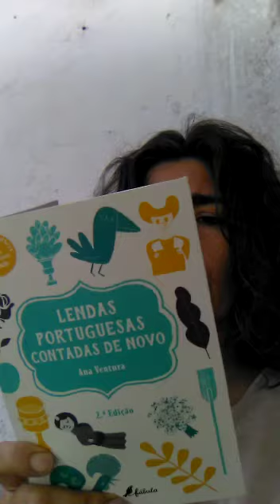Ana Ventura lê um excerto de "Lendas Portuguesas Contadas de Novo"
Desafiamos os autores a partilharem connosco algumas leituras, levando até aos leitores o poder terapêutico da literatura. Ana Ventura respondeu ao nosso desafio, lendo um excerto do seu livro "Lendas Portuguesas Contadas de Novo", mais especificamente, a lenda da Moura Encantada.